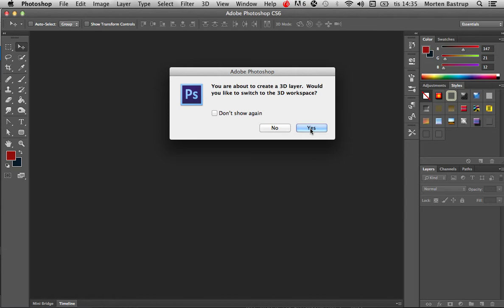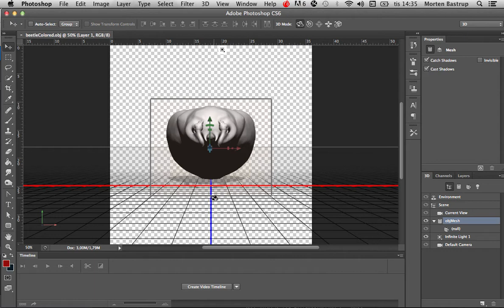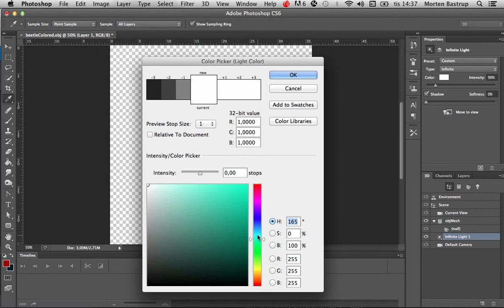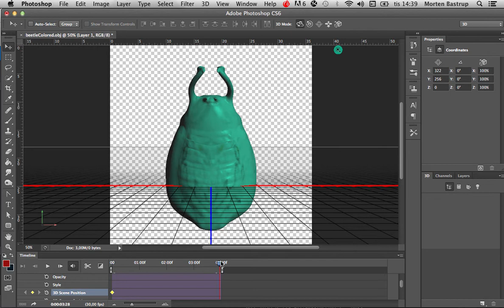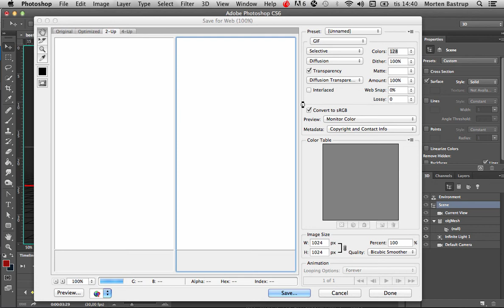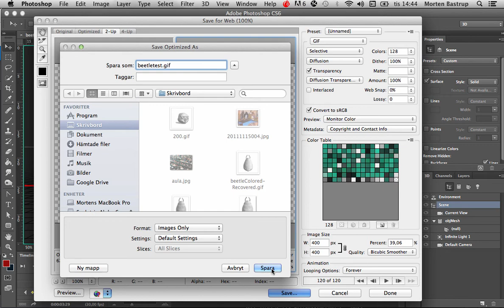Gifanimation av ett 3D objekt i Photoshop